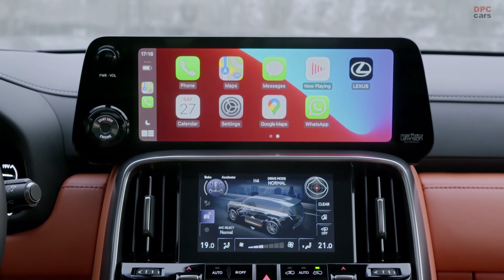2022 Lexus LX 600 Driving , Interior, Exterior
The all-new Lexus LX is the fourth generation of Lexus’ flagship SUV and first full model change in 14 years. It is rich in the qualities that represent the next chapter of Lexus, from its powerful design to new powertrains, world and Lexus-first technologies and superb performance, whether driving on city streets or tackling the harshest rough road routes.

Lexus’ commitment to maintaining the LX’s authentic SUV performance is reflected in the retention of a body-on-frame construction, but in this instance with the benefit of a robust yet lightweight new Global Architecture GA-F platform. Combined with the use of highly rigid yet light materials in the body, this has helped reduce the LX’s weight by around 200 kg – benefiting ride comfort, handling stability and fuel efficiency without compromising strength or safety.

Two new power units make their debut in the LX, a 3.5-litre twin-turbocharged V6 petrol in the LX 600 and a 3.3-litre twin-turbo V6 diesel in the LX 500d. Although smaller in capacity than the previous V8 engines, both produce more power and greater torque, delivered across a wider range of engine speeds for powerful, linear acceleration. A new 10-speed Direct Shift automatic transmission has been designed with ratios that support smooth acceleration up to high engine rpm and comfortable high-speed cruising.

Whatever the driving conditions, the LX delivers the Lexus Driving Signature, giving the driver a constant, rewarding sense of connection and control of their vehicle, which responds quickly and faithful to their intentions. An Electric Power Steering system is adopted for the first time, together with Electronically Controlled Braking, helping achieve the optimum performance on and off-road. The suspension systems have been redesigned, too, and feature both Active Height Control and Adaptive Variable Suspension for agility, stability and comfort in all driving scenarios.

The exterior design captures the latest evolution of Lexus’ design principles, here based on a concept of “Dignified Sophistication.” The powerful styling is anchored by a new interpretation of the signature Lexus grille, rendered as frameless arrangement of parallel bars that project a strong three-dimensional look and integrating the spindle shape into the vehicle’s body.

In the cabin, the driver’s space is a Lexus “Tazuna” cockpit, where the design and layout of the controls and information displays are precisely calculated for quick and easy operation with least movement of the eyes or body. Driver and passengers enjoy excellent comfort with new seat designs that ensure good body-holding, even when travelling over rough ground. The LX is available with five or seven seats – the latter with a new folding mechanism for the second and third rows that creates a vast load space with a flat floor at the touch of a button.

The LX is also available for the first time in a new VIP version. This is designed for ultimate travelling luxury, with just two large rear seats with heating, ventilation and massage functions, additional climate control features and an ottoman support for the lower legs that deploys from the front passenger seat seatback.

The quality of off-road driving performance has been taken to another level with new and improved control systems for tackling the toughest conditions, including a new underfloor viewing function to check the areas immediately around the front and rear wheels and a turn-assist braking control that helps the driver to negotiate extra-tight off-road turns. Among so many new features, the LX has kept the same wheelbase length, helping maintain its ability to tackle challenging off-road terrain.